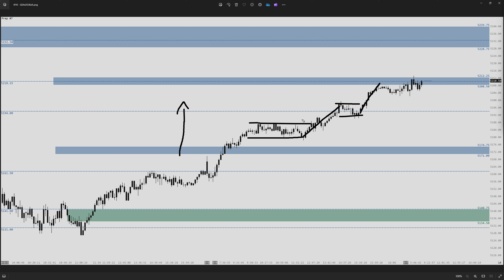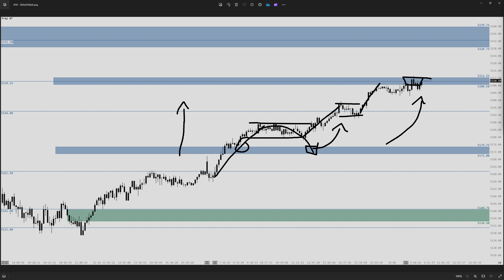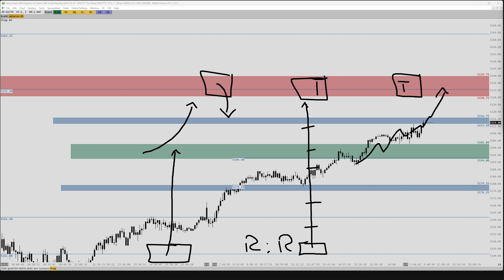May 7, 2024 // Daily Market Insight: S&P 500 Futures Pre-Market Prep by Apteros Trading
Learn. Connect. Thrive.